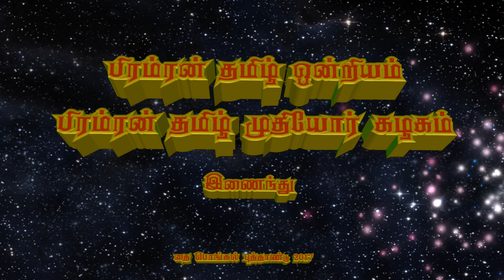pongal 2017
B T A 2017